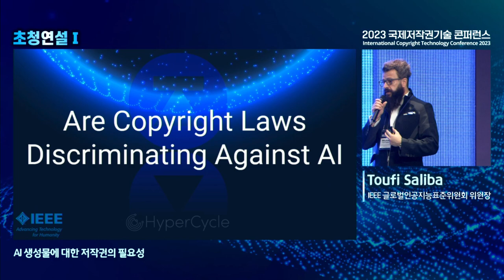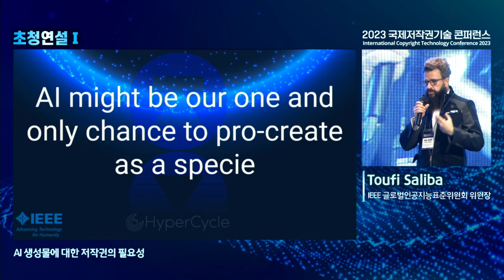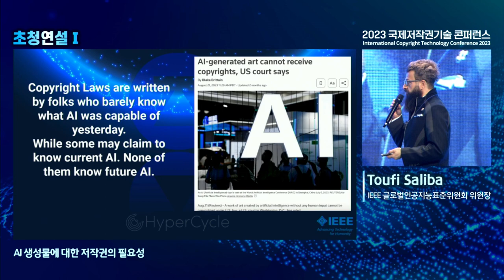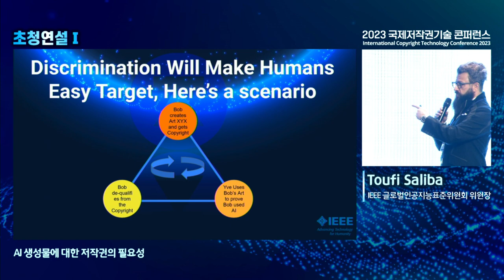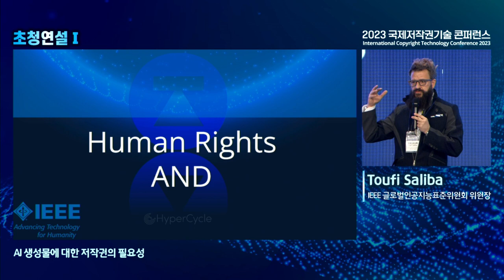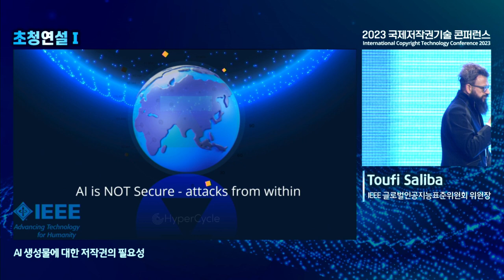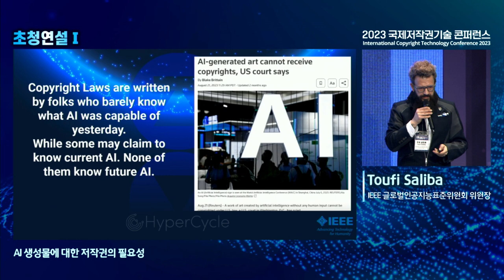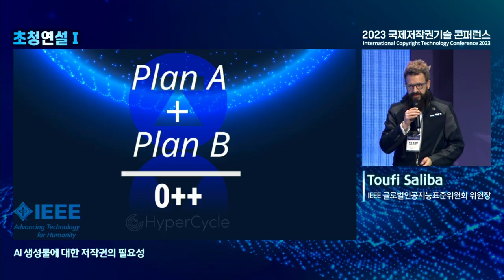[ICOTEC2023] Invitation Speech 1 IEEE IPAIS Chair Toufi Saliba